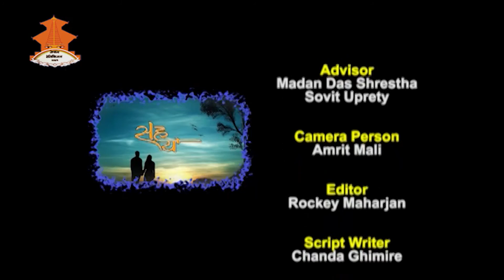SahaYatra || Epsiode _111 || Interview with Mr.Bal Ram Pant _Talk with Chanda Ghimire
SahaYatra is an exclusive television program on Culture, Tourism & Development which is a weekly talk show on Nepal Television. This episode presents an interview with Mr. BalRam Pant, Senior pilot.
Produced by: Chanda Production
On air Schedule : Every Friday at 5:30 pm & Sunday at 10:30 am.